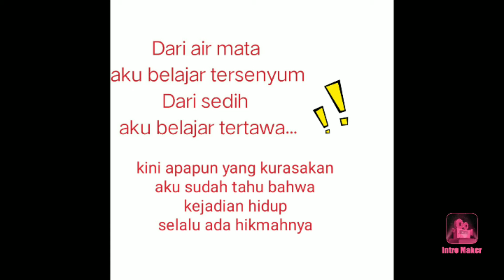hidup adalah ujian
Dunia adalah tempat persinggahan sementara
marilah kita banyak introfeksi diri
memperbaiki diri kita untuk menjadi yang lebih baik
semoga vidio kata kata bijak ini bermanfaat
untuk kita semua.
terimakasih yang sudah menonton vidio sederhana ini
terimakasih🙏

ujian cobaan atau teguran, ujian cobaan dan musibah, ujian cobaan, ujian cobaan atau azab, ujian cobaan musibah, ujian cobaan azab, ujian dan cobaan dari allah, ujian cobaan hidup